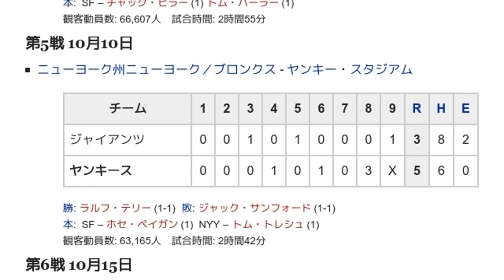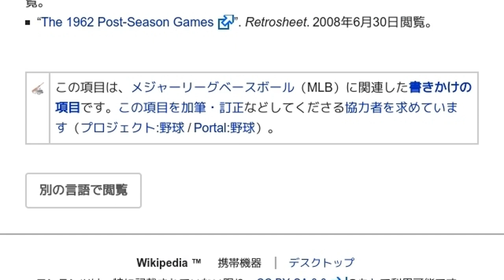「1962年のワールドシリーズ」とは ウィキ動画